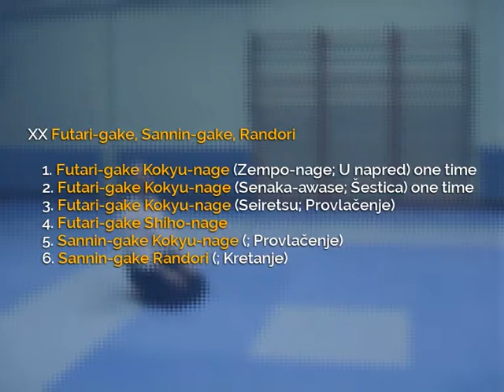29.20 Taigi - Futari-gake, Sannin-gake, Randori